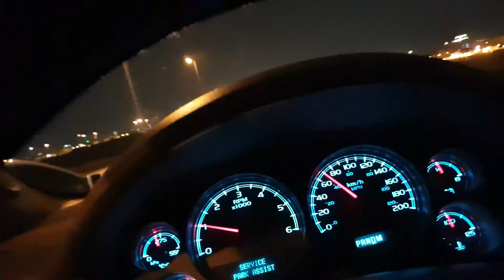CRISPY|PAKORA|ALU|PIYAZ|BAGAN KA CHATKHARAY DAAR PAKORA کرسپی پکوڑے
Music=
Title - PUNJAB